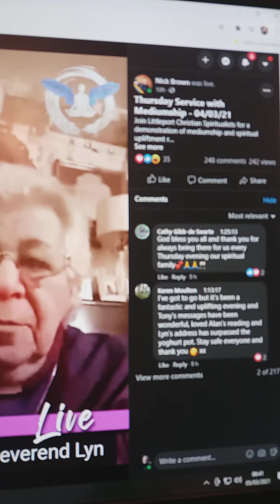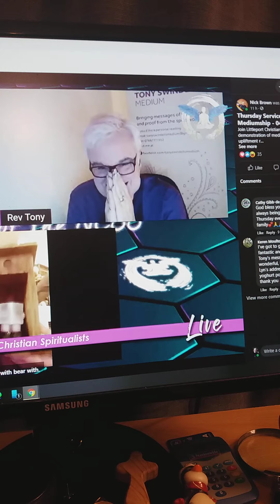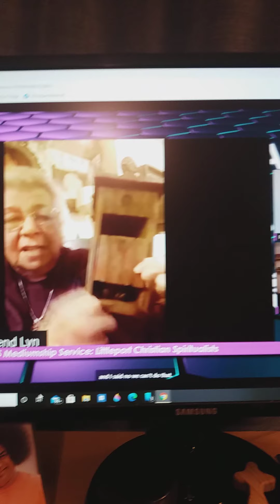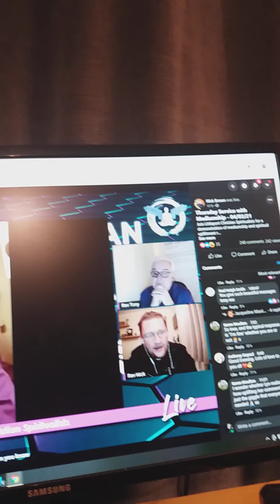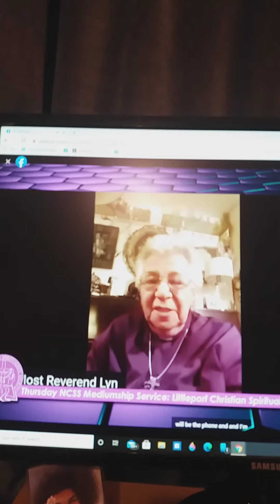Part 2 of Rev Lyn's address March 4th Littleport Christian Spiritualists service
This is the second half of Rev Lyn's talk during the Thursday service giving her opinion on spiritual matters in her usual down to earth manner!